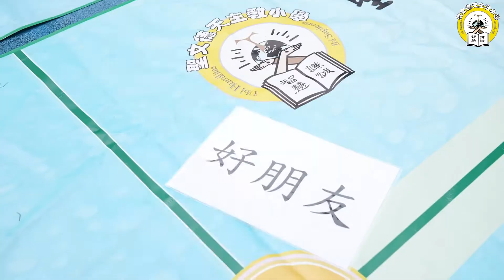【重返開心校園 2 】聖文德天主教小學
經過漫長的網課跟假期之後，同學終於要返回學校。希望同學在放鬆歡笑的時光之中，重新回復與人溝通、互相交流的狀態。希望每一個聖文德同學，也能享受全新學期的校園生活。

學校地址：九龍鑽石山鳳德邨鳳禮道四號

校訓：謙誠智慧
聖文德天主教小學乃天主教方濟會所興辦。校訓之拉丁原文為 "ubi Humilitas, lbi Sapientia"， 出自本校主保聖文德，意思是「那裡有謙誠，那裡有智慧」，表達出他承會祖聖方濟的精神，以謙虛誠摯的態度，在神前人前，求學求道的心。中文校訓將原文濃縮為兩個要點：「謙誠智慧」，用以訓勉我校同學都能以聖文德為師。

聖經教導我們，真正的智慧在於敬表上主，因為人由此能萌生一份體認「天外有天，人外有人」的謙誠態度，不會自滿自足，反而虛心受教，努力求進，並且能以感恩的心，把所學到的知識技能，造福人群，回饋社會。學術固然重要，但我校更著重品德的培育，切願同學文德兼備，以謙誠，求智慧。